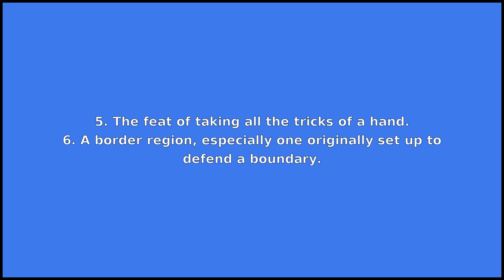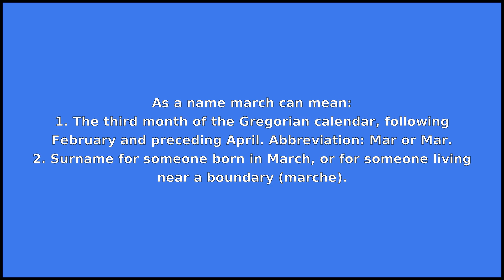MARCH - Meaning and Pronunciation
How to pronounce march?

This video provides examples of American English pronunciations of march by male and female speakers.
In addition, it explains the meaning of march through a dictionary definition and several visual examples.

IPA Transcription of march is /mˈɑrtʃ/.

Definition of march according to Wiktionary:
march can be a noun, a verb or a name

As a noun march can mean:
1. A formal, rhythmic way of walking, used especially by soldiers, bands and in ceremonies.
2. A political rally or parade.
3. Any song in the genre of music written for marching (see Wikipedia's article on this type of music).
4. Steady forward movement or progression.
5. The feat of taking all the tricks of a hand.
6. A border region, especially one originally set up to defend a boundary.
7. A region at a frontier governed by a marquess.
8. Any of various territories with similar meanings or etymologies in their native languages.
9. Smallage.

As a verb march can mean:
1. To walk with long, regular strides, as a soldier does.
2. To cause someone to walk somewhere.
3. To go to war; to make military advances.
4. To make steady progress.
5. To have common borders or frontiers.

As a name march can mean:
1. The third month of the Gregorian calendar, following February and preceding April. Abbreviation: Mar or Mar.
2. Surname for someone born in March, or for someone living near a boundary (marche).
3. Given name.

If you'd like to test your pronunciation of march, check out Accent Hero's real-time pronunciation feedback tool: